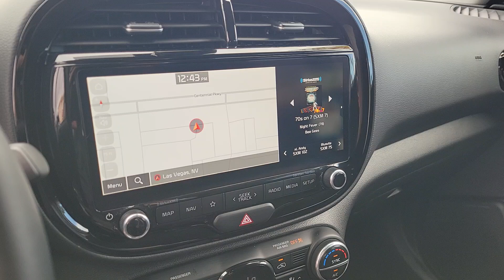2023 Kia Soul GT-Line North Las Vegas, Las Vegas, Henderson, Reno, Pahrump NV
Pre-Owned 2023 Kia Soul GT-Line available at Jim Marsh Kia located in 8555 W. Centennial Pkwy, Las Vegas, NV, 89149.
Stock#: Z8034A - VIN#: KNDJ53AU3P7206004

Please mention the stock# Z8034A when you contact the dealership for this vehicle.

Your next car could be the  2023  Kia Soul.  Here's a versatile Kia Soul, the subcompact crossover that's funky, affordable, and loaded with talent. Designed with ample passenger and cargo space, this smooth-riding hatchback also brings touchscreen infotainment, the latest safety tech, and a unique sense of style along on every drive. These are just some of the great options this vehicle comes with: Apple Carplay®/Android Auto®, Pre-Collision System, Keyless Entry, Moonroof, Navigation System, Back-Up Camera, Satellite Radio, Fog Lamps, Premium Sound System, Heated Mirrors. Everyday practicality meets high-spirited fun in this well-equipped Soul. See for yourself when you take it out for a test drive. Our professional staff looks forward to giving you excellent service!